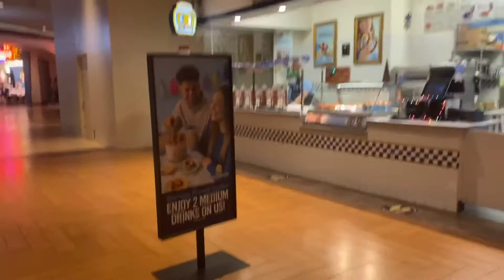Las Vegas Vlog | Vegas during Covid!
I had to re-upload!